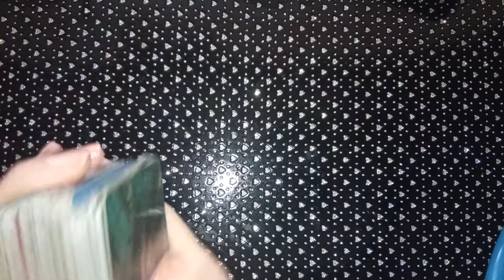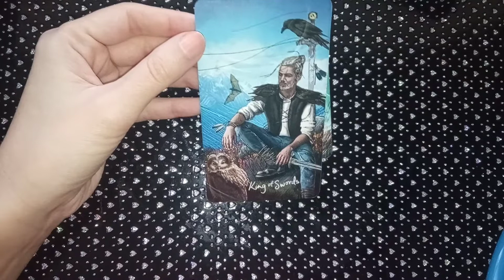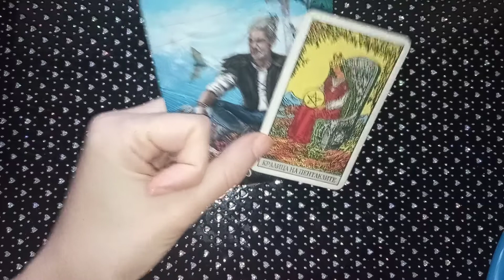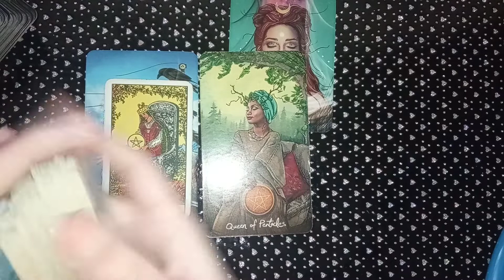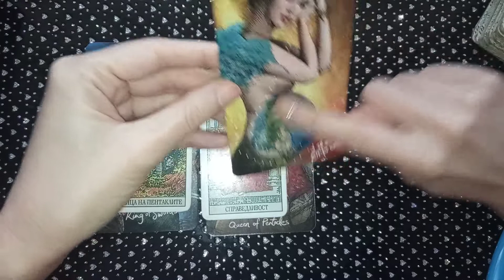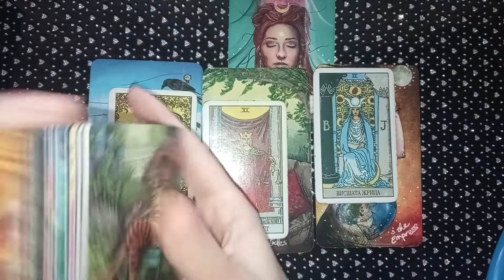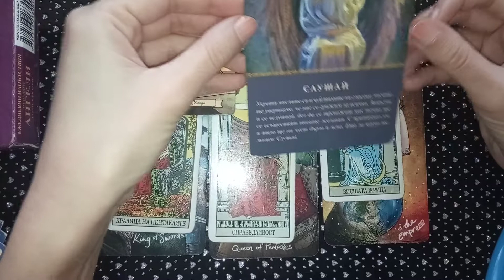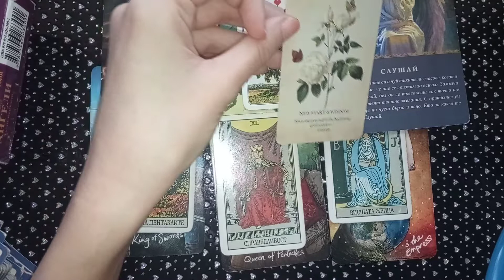Месец януари за Рак ⛄❄🌟♋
Годишна прогноза за 2021 г.